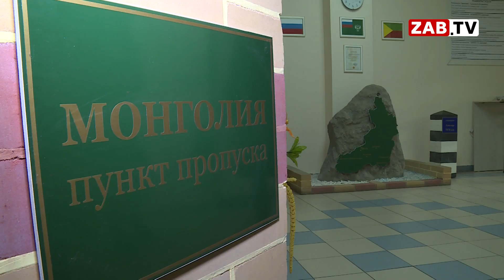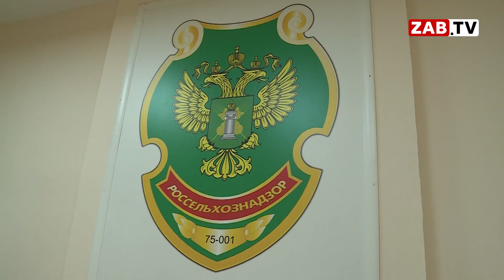Колбаса из «Абсолюта»: недорогой деликатес с вирусом африканской чумы свиней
Жители Петровск – Забайкальского разочаровались в покупке - монгольская колбаса, приобретенная ими в гипермаркете «Абсолют», оказалась заражённой опасным вирусом- африканской чумой свиней. Сейчас продукция находится под арестом,вся партия конфиската будет уничтожена.